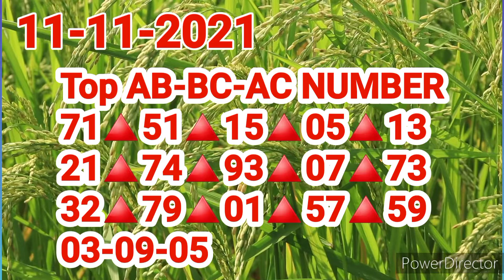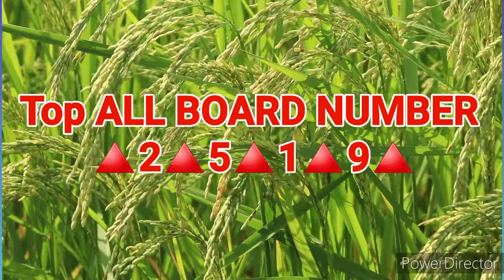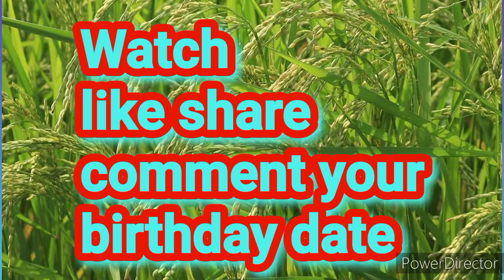poorna lottery guessing today